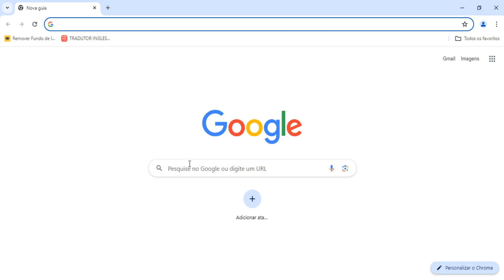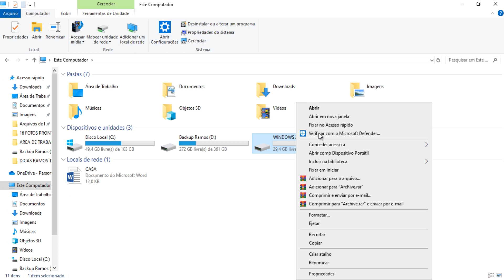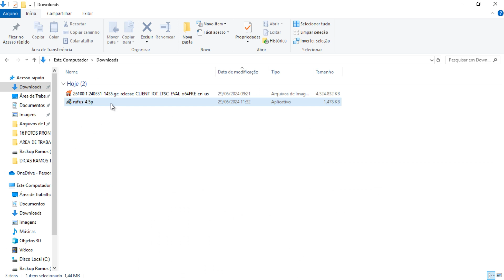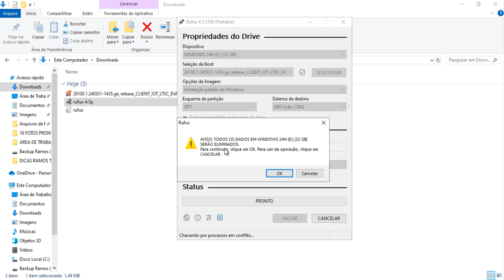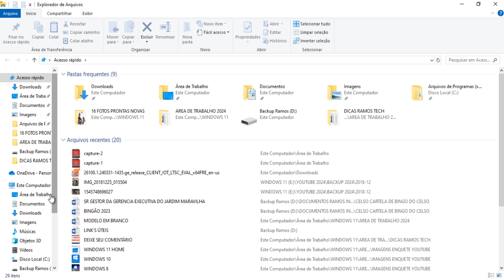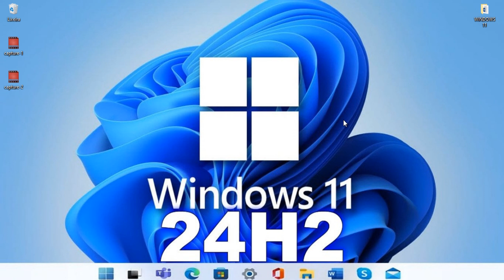COMO CRIAR UM PEN DRIVE COM WINDOWS 11 IoT ENTERPRISE LTSC 24H2 ATUALIZADO 2024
TUTORIAL: Para para instalar o Windows 11 versão Enterprise 24H2 LTSC, primeiramente vamos entrar no site da Microsoft e fazer o download da ISO e em seguida também fazer o download do programa rufus, o qual nós vamos criar o nosso pen drive bootável, conforme o vídeo ensina tudo no passo a passo.

Como criar pen drive com Windows 11 IoT 24h2,
Como instalar o Windows 11 de graça,
Como criar pen drive com Windows 11 IoT enterprise LTSC 24H2,
O que é necessário para instalar o Windows 11,
Windows 11 enterprise LTSC,
Como instalar a nova versão do Windows 11,
Como atualizar o Windows para o 11,
Até quando Windows 11 será gratuito,
Como instalar o Windows 11 do zero,
É vantagem instalar Windows 11,
Qual é o melhor Windows 10 ou 11,
Como saber se meu PC é compatível com w-11,
Qual o valor de um Windows original,
Onde comprar Chave Windows 11,
Pode instalar Windows 11 em PC antigo,
Qual Windows 11 é gratuito,
Porque não consigo atualizar o Windows 11,
Como funciona o processo de atualização do Windows 11,
Qual o valor da assinatura do Windows 11,
Quais são os requisitos para instalar o Windows 11,
Quanto tempo leva para instalar o Windows 11,
Quem tem Windows 10 pode instalar o 11,
Onde ativar o Windows 11,
Quanto tempo demora a restauração do sistema Windows 11,
O que vale mais a pena Windows 10 ou 11,
Quanto tempo dura a licença do Windows 11,
Porque não instalar o Windows 11,
Quais são as desvantagens do Windows 11,
Qual é o melhor Windows da atualidade,
Qual o melhor Windows em 2024,
Quais PC suporta Windows 11,
Quanto de espaço ocupa o Windows 11,
Quais processadores são compatíveis com o Windows 11,